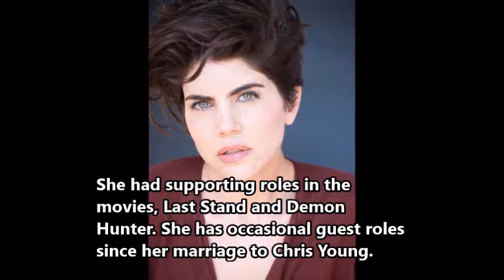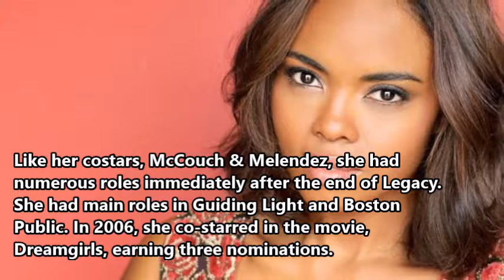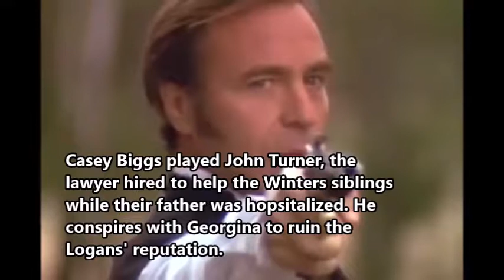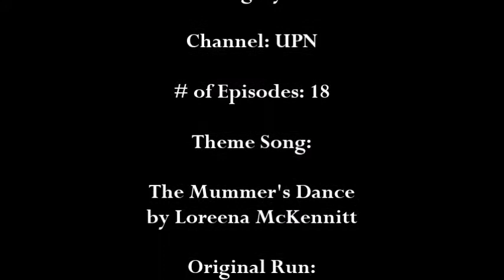Legacy (UPN 1998-1999) Then & Now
This is a short video of the major cast members of the short-lived '90s series, Legacy, and what they did after its cancellation.